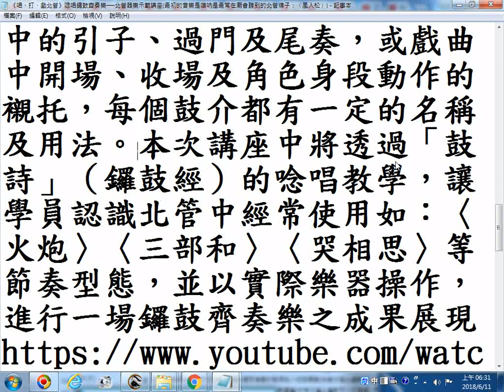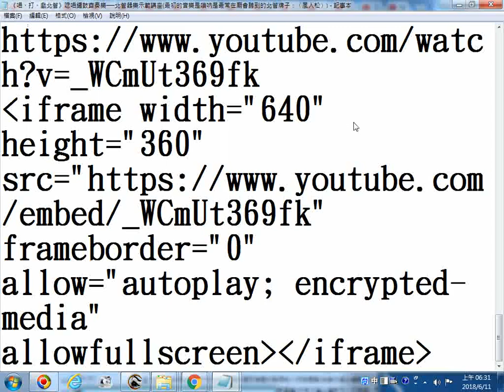推薦--《唱、打、戲北管》唸唱鑼鼓齊奏樂──北管器樂示範講座最初的音樂是嗩吶是最常在廟會聽到的北管牌子：〈風入松〉曲牌名，是好聽又最常用的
資料來源:《唱、打、戲北管》唸唱鑼鼓齊奏樂──北管器樂示範講座(最初的音樂是嗩吶是最常在廟會聽到的北管牌子：〈風入松〉(曲牌名，是好聽又最常用的)